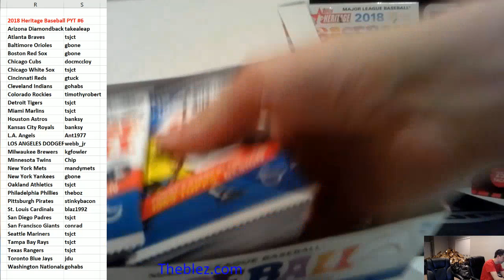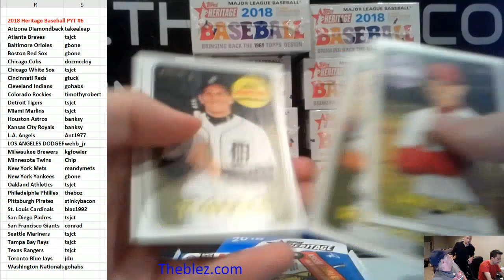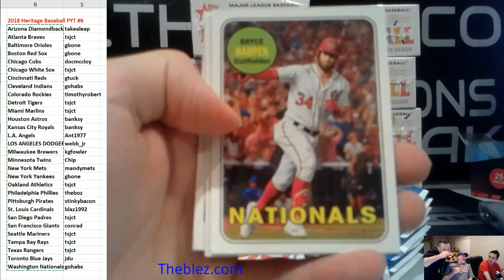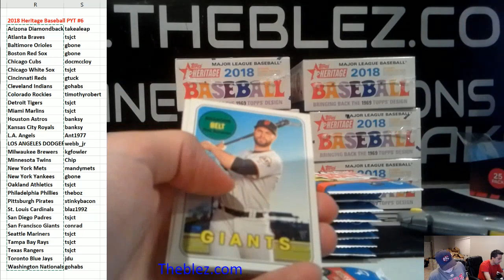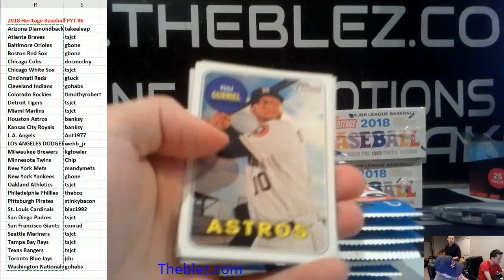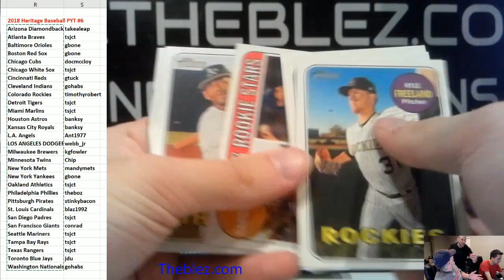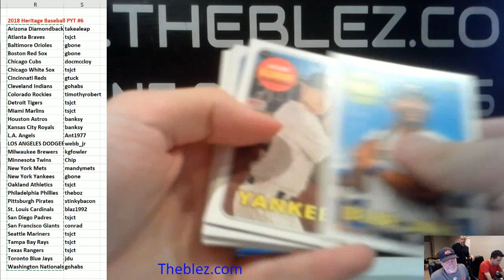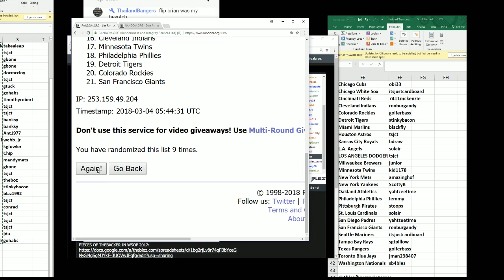2017 Topps Heritage Baseball Case Break PYT #6